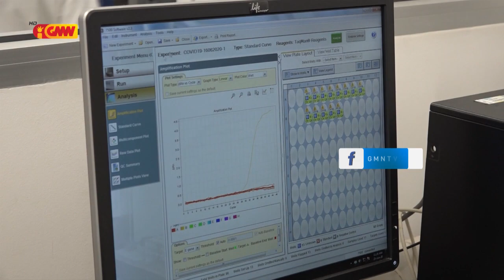Deputadu Komisaun F halo Fiskalizasaun ba Laboratorium